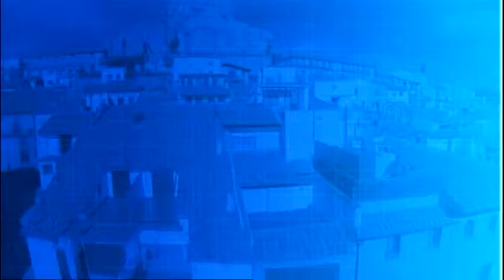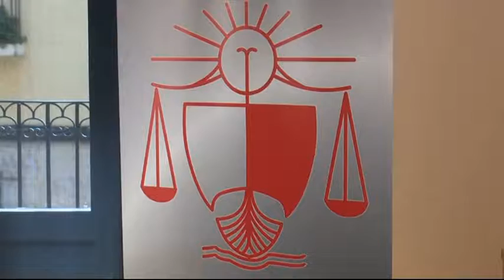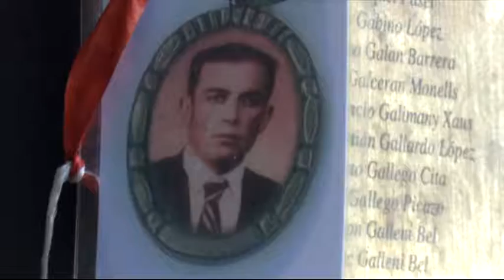Al dia. Territori Sénia. Dijous 12 de juliol